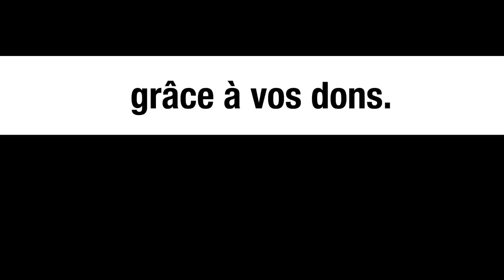« Celui qui dit la vérité doit être assassiné » - témoignage de Stéphanie Gibaud, lanceuse d’alerte